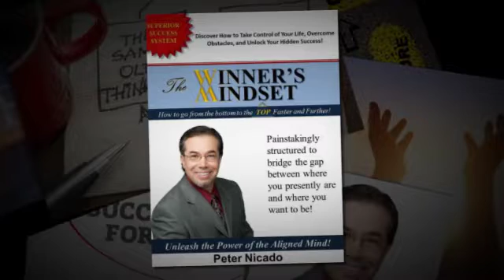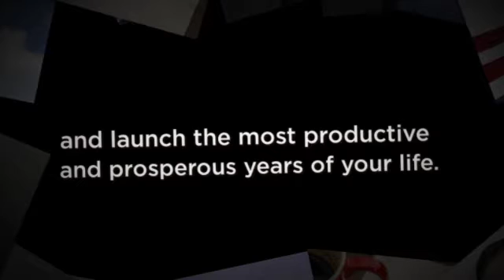New Bestseller: The Winner's Mindset Peter Nicado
This book has been painstakingly structured to take you from where you presently are to where you want to be. It's your road map to success.